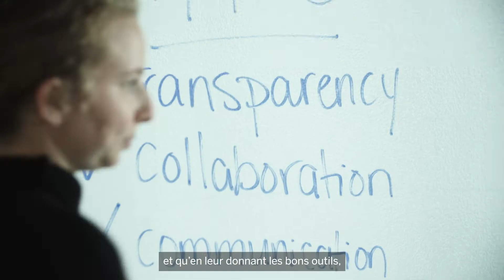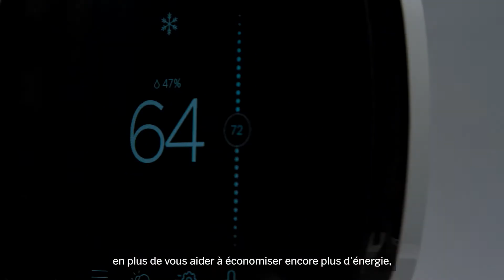ecobee aide les villes à prendre le virage du développement durable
Lauréate de 2019 des Étoiles canadiennes de l’exportation des technologies propres d’EDC.